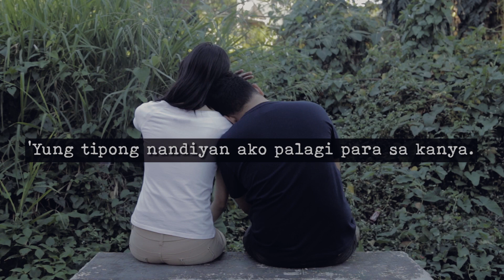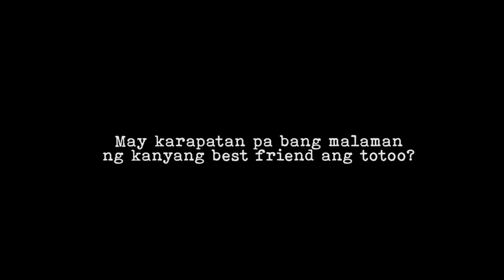Adober Secret Files: Best Friends with Benefits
Kakayanin mo bang itago ang katotohanan sa mahabang panahon? O pipiliin mong unahan ang tadhana sa paglalahad ng iyong sikreto?

Mga ka-Adobers! May SecretFile ka ba na gusto mong i-share? Isend mo na 'yan sa amin at gawan natin ng video!

Executive Producer: Dennis Lim
Producer: Raissa Clemente
Associate Producer: Jason Vinluan
Cast: Jatt Samantha Lantin
Editor: Nicole Samonte